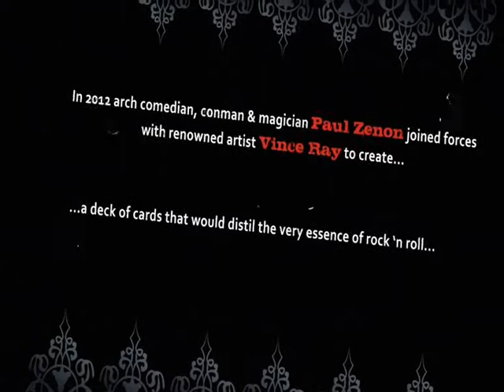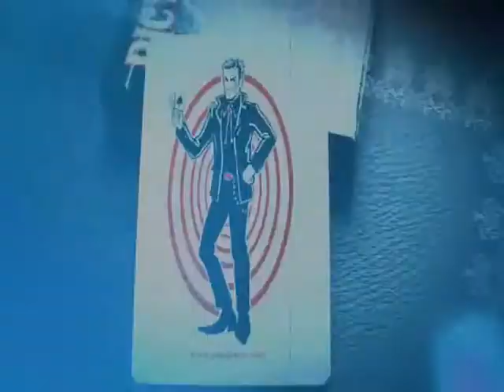Karnival ZRay Deck by Big Blind Media - Alberico Magic